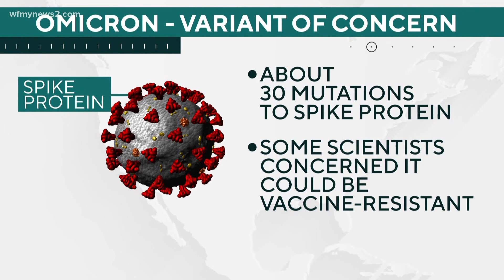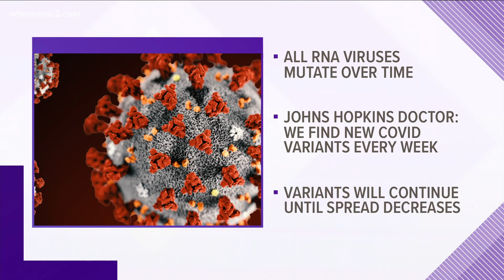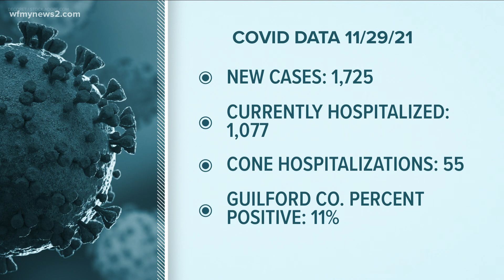U.S. preparing for omicron variant as new strain spreads around world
Doctors recently discovered the omicron variant. Health officials around the world have since scrambled to learn as much as they can about this new strain of COVID-19.

Some doctors worry the omicron variant can evade vaccines. It has more than 30 mutations to its spike protein. The delta variant only has 16 mutations. Leaders in the United States urged people not to freak out. They said there's still a lot of research that needs to be done.

"This variant is a cause for concern, not a cause for panic," President Joe Biden said Monday.

Dr. Anthony Fauci, the president's chief medical advisor, echoed Biden. He said experts need to do more research before any additional steps get taken.